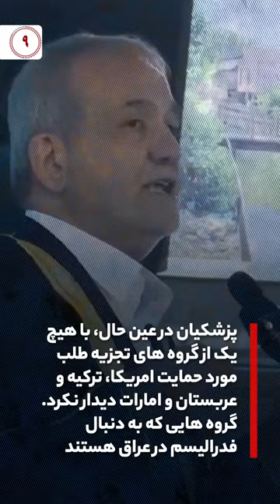نکته‌های ظریف سفر پزشکیان به عراق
مسعود پزشکیان به چهار نقطه مهم سفر کرد؛ بغداد، سلیمانیه، أربیل و بصره. سفری که از مرکز عراق شروع شد در شمال ادامه پیدا کرد و به جنوب ختم شد.